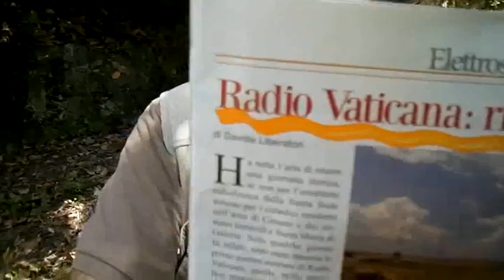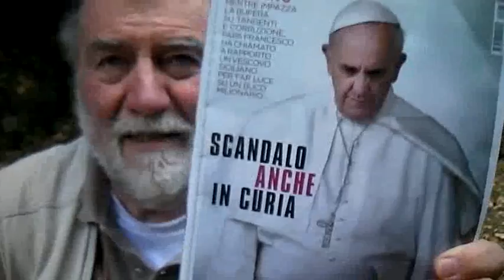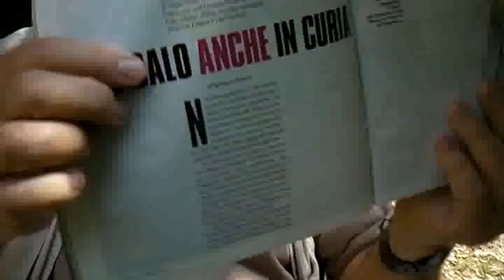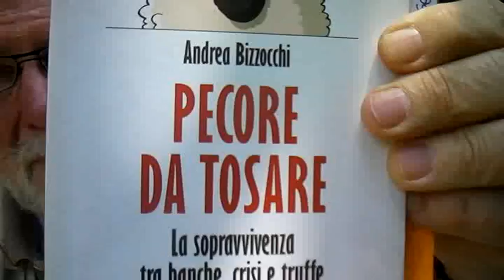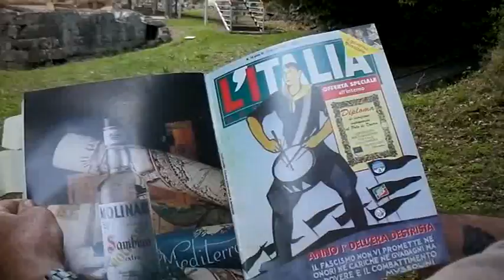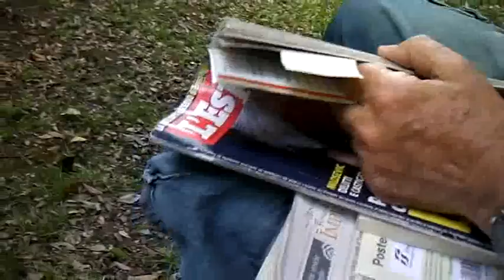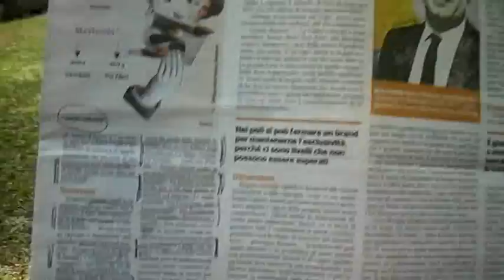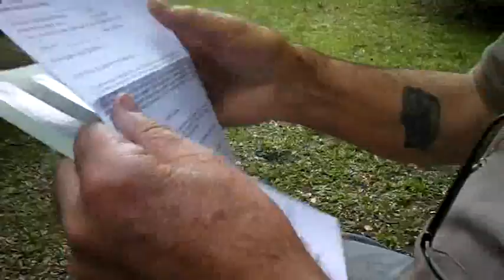RIVISITAZIONE DI SITUAZIONI E RASSEGNA STAMPA AL TEMPIO DI APOLLO A VEIO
RIVISITAZIONE DI SITUAZIONI E RASSEGNA STAMPA DI GIORGIO VITALI AL TEMPIO DI APOLLO A VEIO IL 21 GIUGNO 2014 (SOLSTIZIO D'ESTATE).